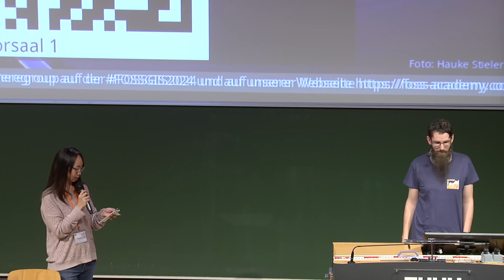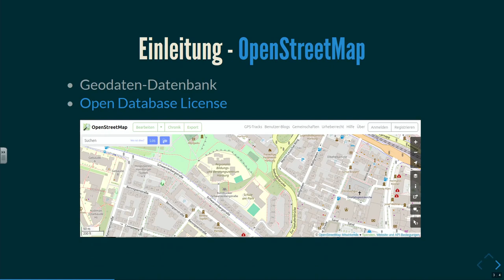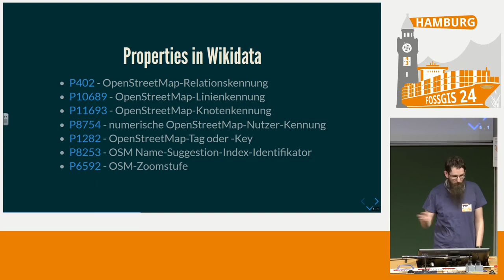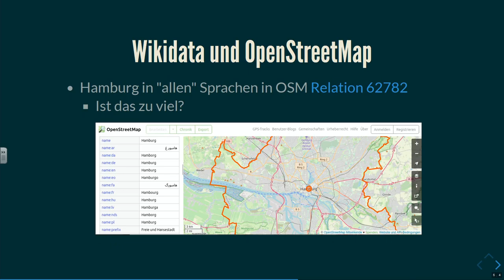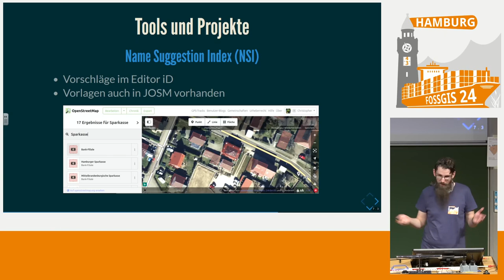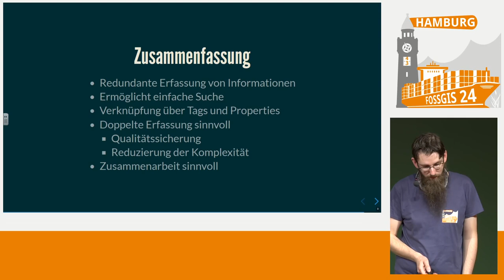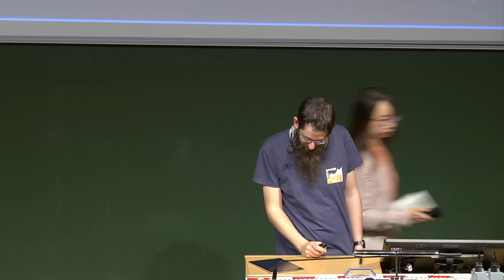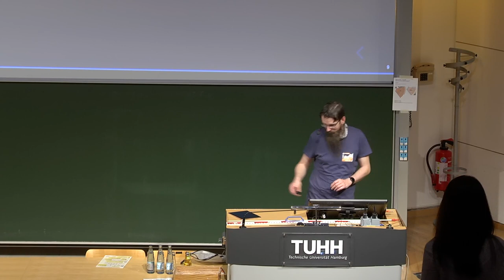FOSSGIS 2024 Das Zusammenspiel von Wikidata, Wikipedia und OpenStreetMap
Eine Vorstellung, welche Tags in OpenStreetMap vorhanden sind, die eine Verbindung zu Wikidata und Wikipedia herstellt. Zudem werden Tools und Beispiele gezeigt, wo diese Daten Anwendung finden.

Der Vortrag wird Tags präsentieren, die in OpenStreetMap vorhanden sind, dazu zählen unter anderem `wikidata=*` und `wikipedia=*`, es gibt aber noch weitere Tags. Es werden auch Anwendungsbeispiele und Tools vorgestellt, die bei der Erfassung helfen und die vorhandenen Tags auswerten.
Auch in Wikipedia und Wikidata gibt es Verweise auf OpenStreetMap, die vielleicht nicht jedem bekannt sind.

Christopher Lorenz